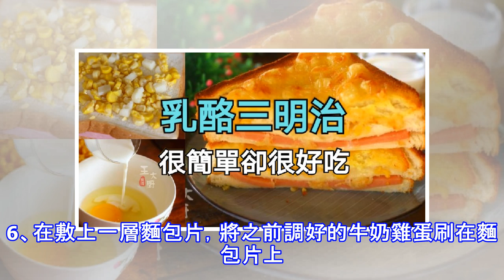最好吃的乳酪三明治做法，很簡單卻很好吃，趕快試一下，好吃難忘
前幾天出差，去到一個縣城裡，即便是縣城裡最好的酒店，但是還是有很多可以挑剔的地方。就比如說早餐，沿著自助的台子走上一圈，發現可以吃的也就那兩種，痛下心來拿了一塊麵包片。吃了一口之後發現麵包片的味道還不錯，和同事推薦麵包片結果他嫌棄沒有烤麵包機，真是一個精緻的豬豬男孩啊，那麼今天我們就來個烤的。準備食材：麵包片、雞蛋、牛奶、奶酪、玉米粒、火腿片、沙拉醬等。1、在麵包片上淋上適量的沙拉醬。2、再將準備的火腿片放在其中。3、在蓋上一片麵包片。4、在上面一層麵包片中撒上適量的玉米粒。5、將雞蛋打在碗中，再在碗中放入牛奶些許。6、在敷上一層麵包片，將之前調好的牛奶雞蛋刷在麵包片上。7、將準備好的奶酪放在...